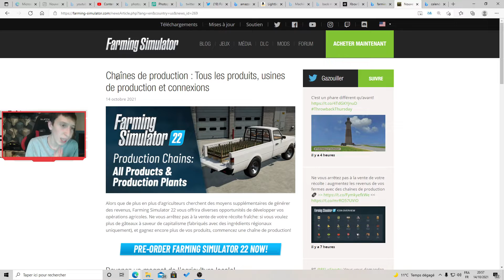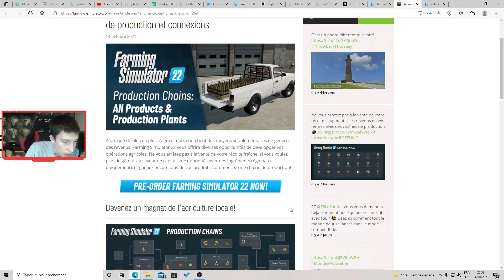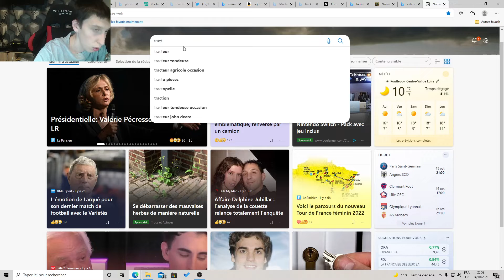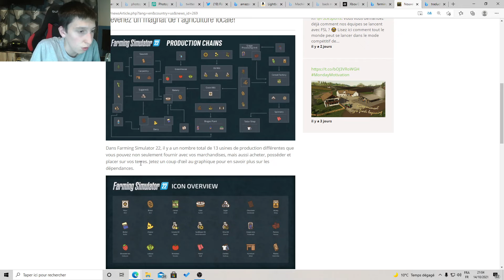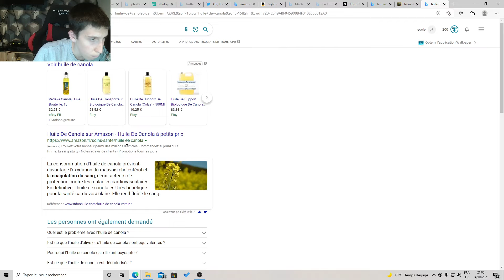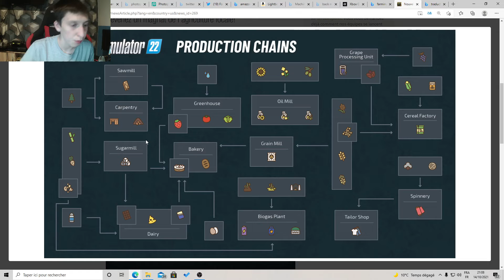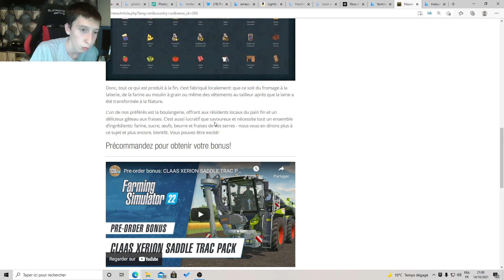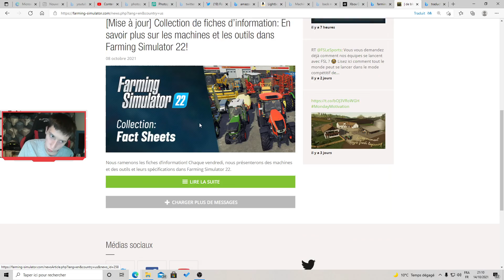Farming simulator 22 NEWS: Tous les produits, usines de production et connexions #32